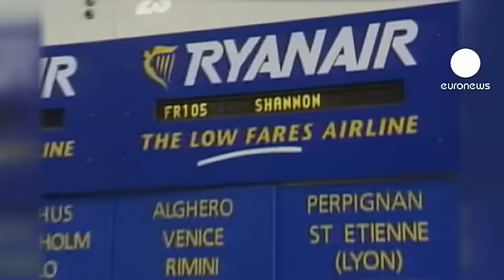Transport aérien : les "low cost" s'en sortent mieux que les compagnie traditionnelles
Dans le secteur du transport aérien, la crise de la zone euro fait le bonheur des compagnies aériennes low cost tel que la britannique EasyJet ou bien encore l'irlandaise Ryanair. La première vient de publier un chiffre d'affaires trimestriel en hausse de plus de 9% sur un an grâce à la captation de nouveaux passagers venus du secteur des affaires, en ajoutant des vols sur des routes moins exploitées par les compagnies nationales conventionnelles.
La demande vers Londres, Genève, Milan et Paris a été particulièrement forte pour EasyJet au cours des trois derniers mois de l'année 2012.
Paradoxalement, l'hiver est la période oú les compagnies comptent leurs pertes.
Pour la première compagnie low cost en Europe, l'irlandaise Ryanair, l'année 2013 sera l'année du ralentissement de la croissance de l'activité, malgré sa prévision d'une hausse du nombre de passagers transportés de 3 à 4%. Ryanair est actuellement en discussion pour l'acquisition de
150 Boeing 737.